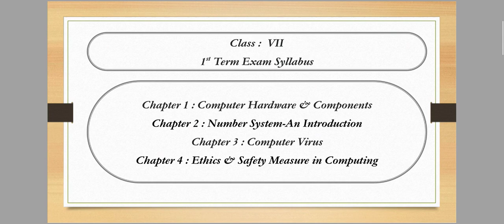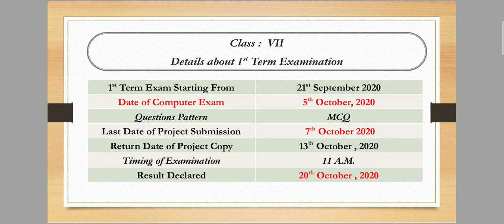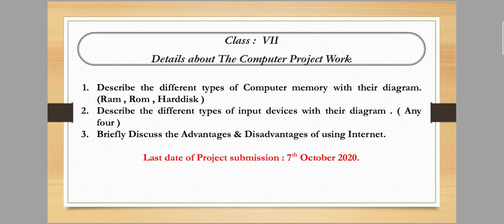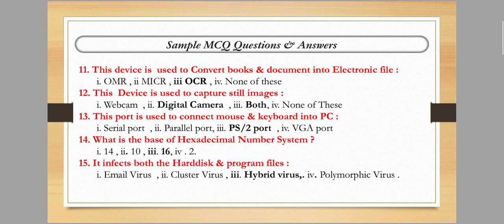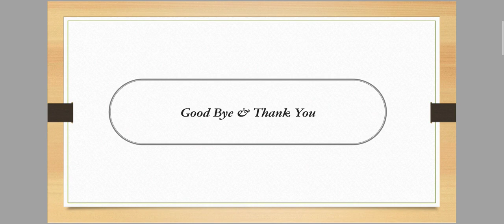Sample MCQ Questions Answers For Class 7 Computer ( Part : 2 ) & Computer Project Topic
In this video I have discussed about Sample MCQ Questions Answers For upcoming Exam.